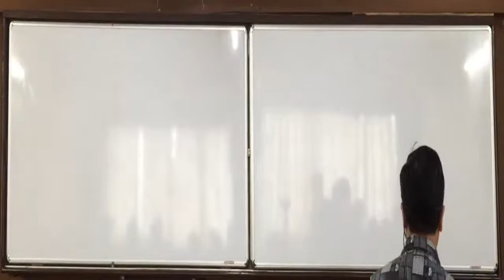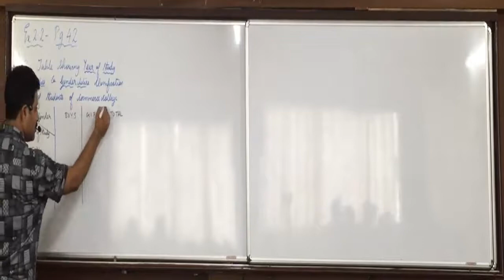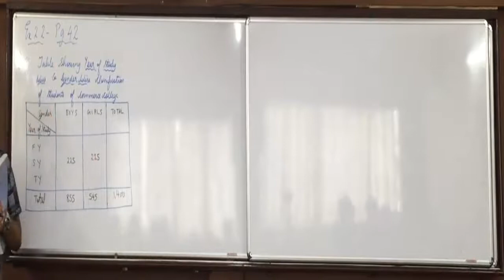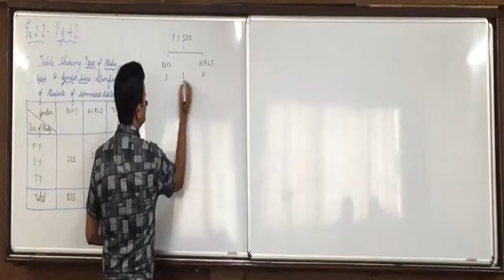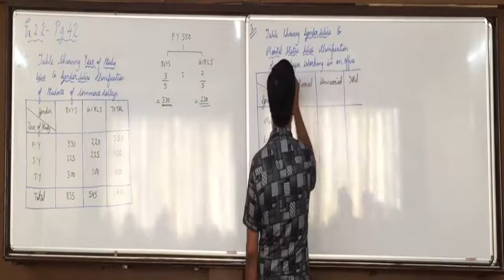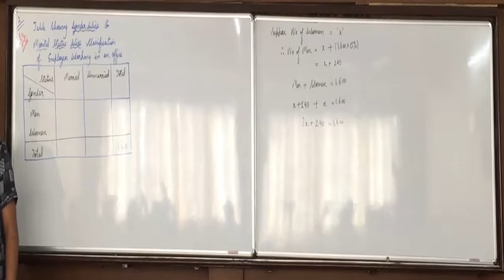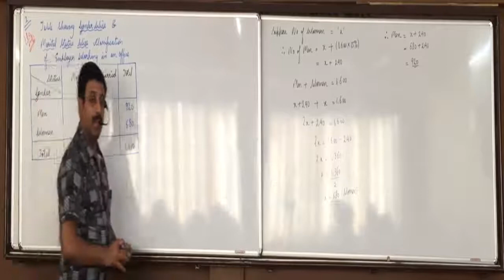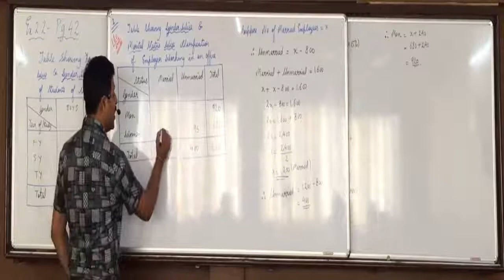L15 Ch2 Tabulation 2 attributes imp Ex 2 2 Q1 and Q2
GHSEB
STD 11th Commerce
Statistics Ch 1 & 2